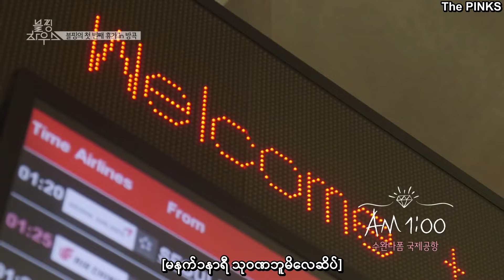BLACKPINK HOUSE EP 3-3 MM SUB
@ video from BLACKPINK